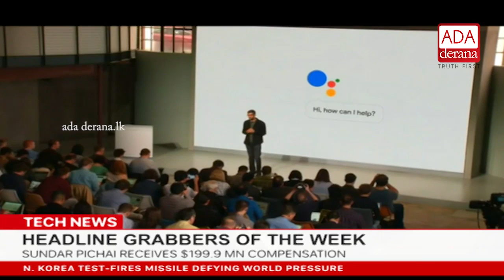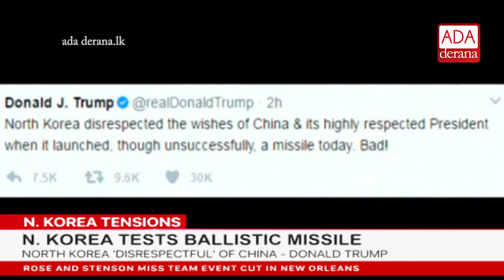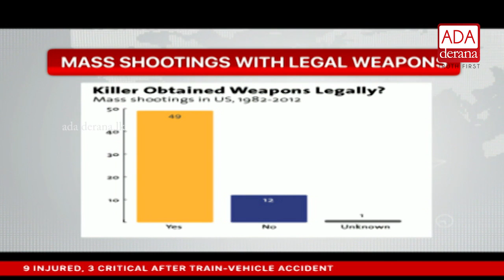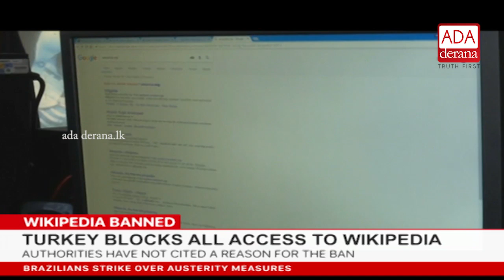Ada Derana English News Bulletin 09.00 pm - 2017.04.29